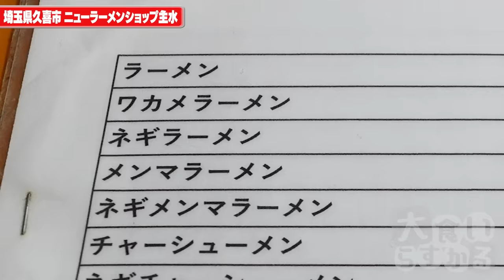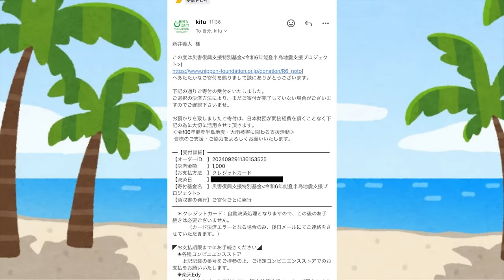行列が絶えず途切れない超人気ラーメンショップは味も人も最高すぎる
ニューラーメンショップ主水
埼玉県久喜市北青柳79-1

久々にラーショさん！
ひと口食べたらわかる、マジで良過ぎる！！
本当はもっともっと食べたかったけどこれぐらいだから次行く口実ができました←